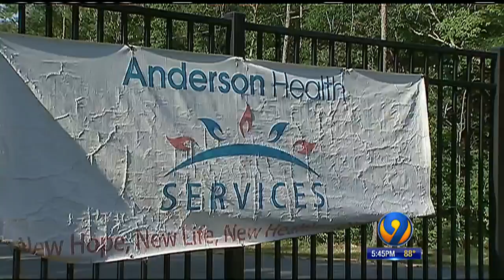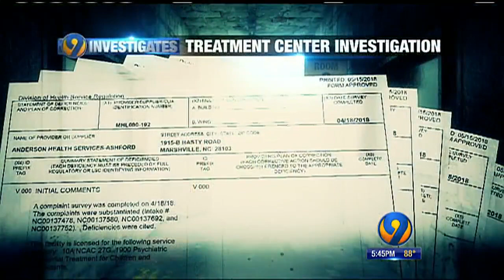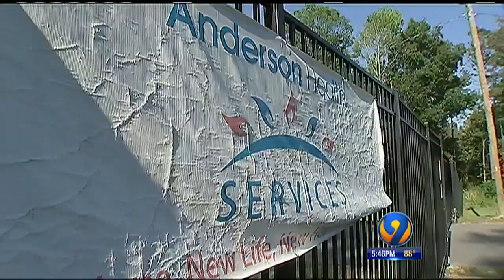Marshville Anderson Health Facility Addresses Shocking Findings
Medical director at Union County mental health facility addresses shocking findings